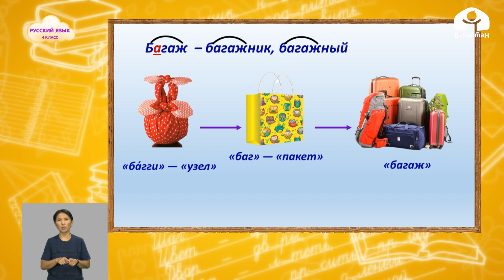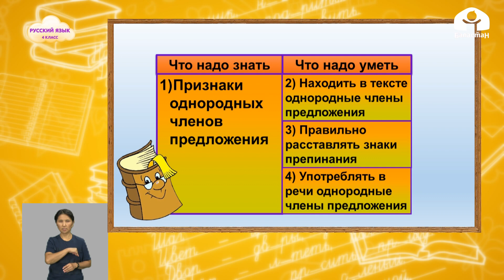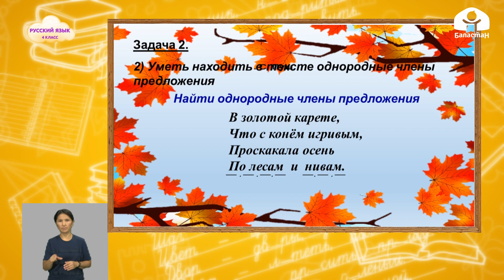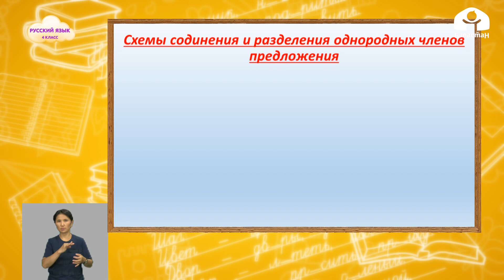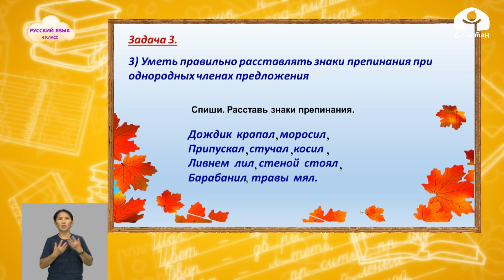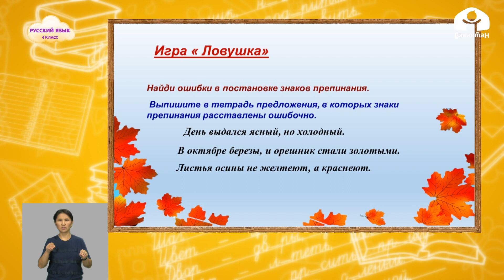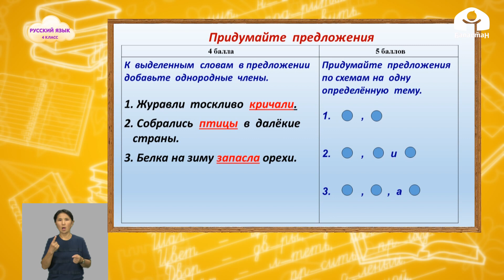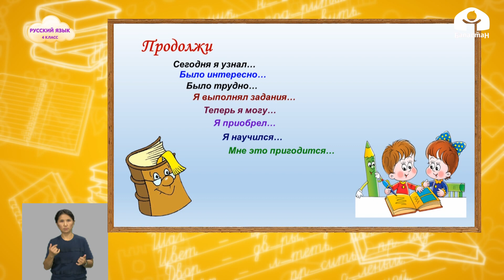Русский язык 4 класс / Обобщение знаний об однородных членах предложения / ТЕЛЕУРОК 30.10.20